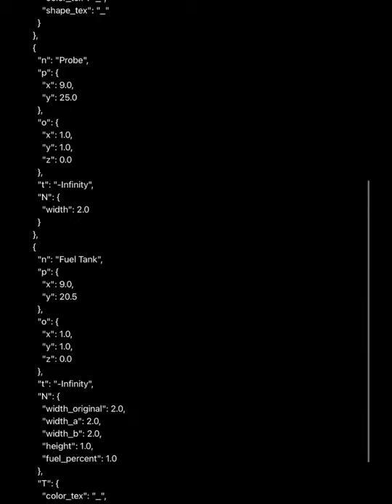How to make tilted parts in Spaceflight Simulator